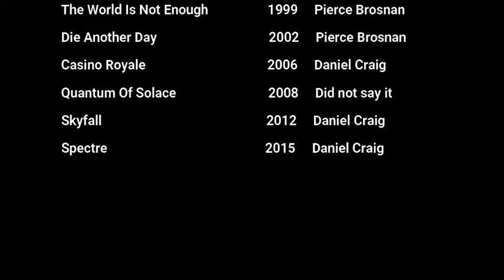A Mashup of My Name is "Bond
EON Productions Limited and Danjaq LLC are wholly owned and controlled by the Wilson/Broccoli family. Danjaq is the US based company that co-owns, with Metro-Goldwyn-Mayer Studios, the copyright to the existing James Bond films and controls the right to produce future James Bond films.

No Monetize was made on this video